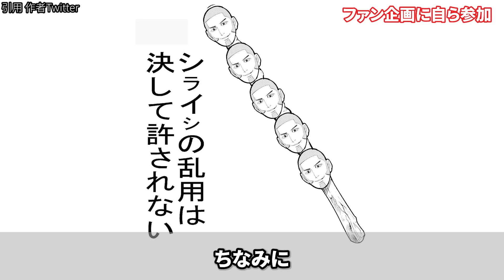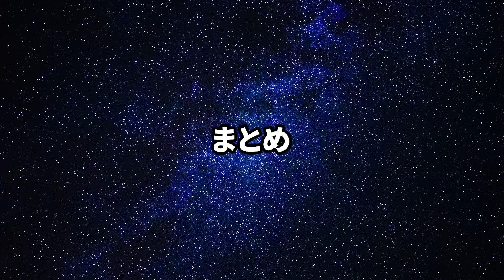【ゴールデンカムイ考察】作者もヤバイ⁉野田サトル先生の激ヤバエピソードをまとめてみた！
週刊ヤングジャンプにて人気漫画として君臨し続けている
「ゴールデンカムイ」のいくつもある未だ隠される真実やキャラの魅力

それを徹底解説し、「ゴールデンカムイ」ファンであろう
視聴者の皆様とチャンネル運営者である
【ゴールデンカムイの会】で意見共有できたらなと考えております!!
皆様それぞれの考察や魅力をコメント欄までお寄せください!!

未だ解決してない気になるシーンの真実を知りたい場合
リクエスト対応も受け付けてます!!

【引用元のデータ】
原作　野田サトル　 集英社 「ゴールデンカムイ」